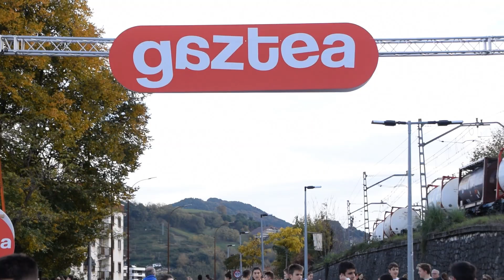Behobia - Donostia 2018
Azaroaren 11n egin zen 54. Behobia-Donostia lasterketa.

El 11 de noviembre se celebró la 54 Behobia-Donostia